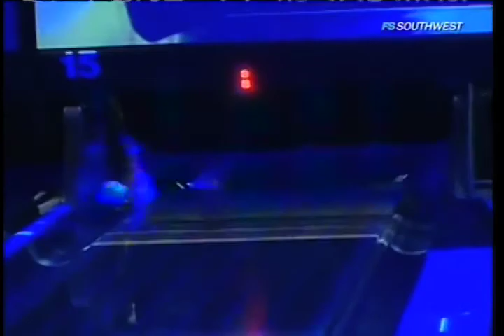Ro Parrish & Ali D : Mavs Insider March 6th 2009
Ro Parrish & Ali D tell you about Jason Kidd getting his 10,000 Assists for his career. JJ Barea getting his teeth knocked out & Jason The Jet Terry Returning from injury. They Also go behind the scenes for Josh Howards Celebrity Bowling event.